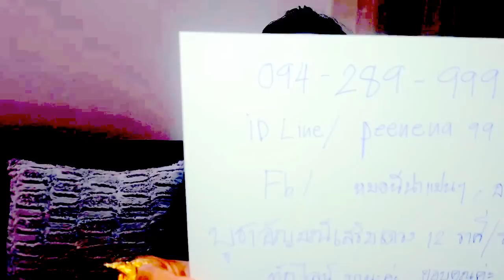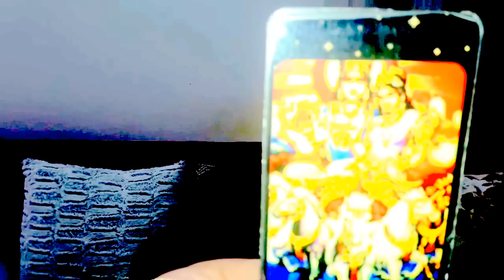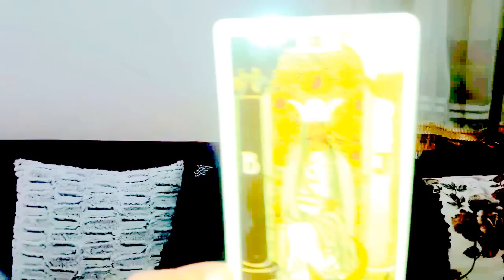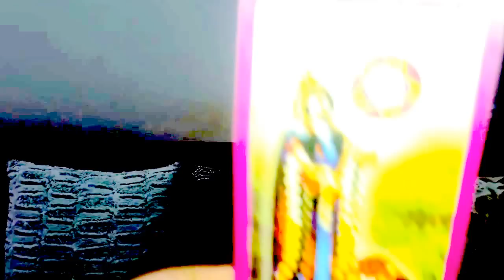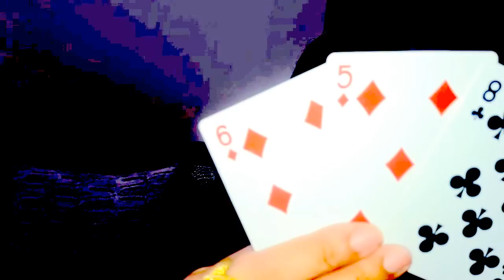เปิดดวงราศีกันย์*ธันวาคม2559หมอนีน่าแม่นๆ(ไพ่พระพิฆเนศ,ไพ่ยิปซีTAROT)